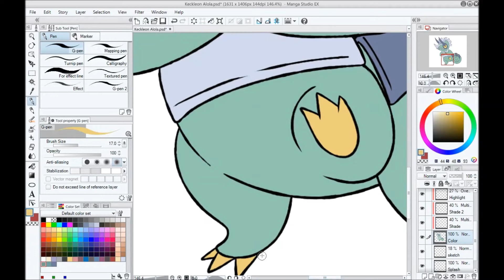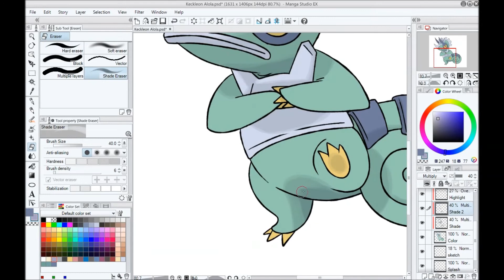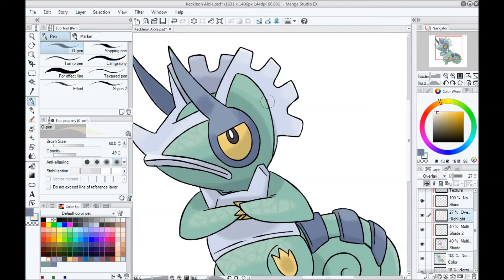Alolan Kecleon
Speed Paint of an Alolan Kecleon. Type: Steel!